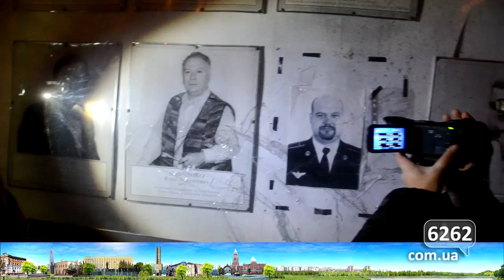Громада Славянска приняла в Почётные жители погибшего лётчика-героя.